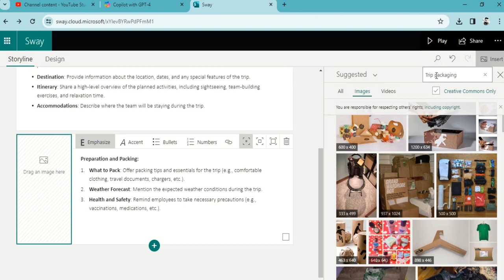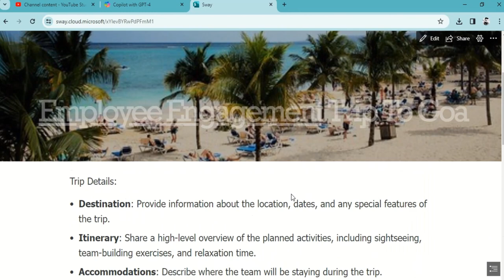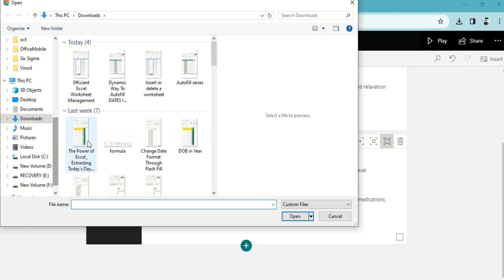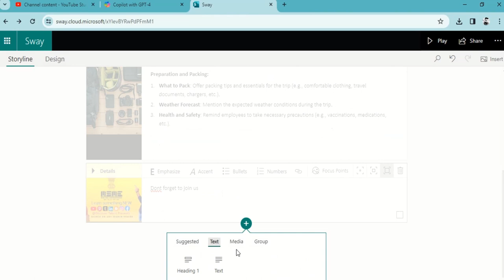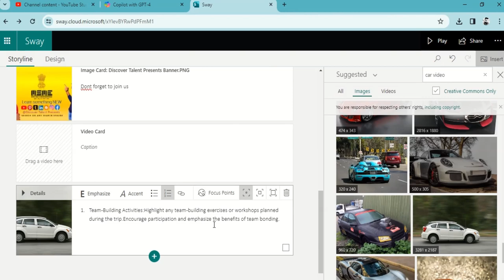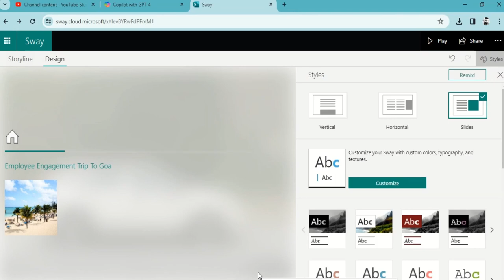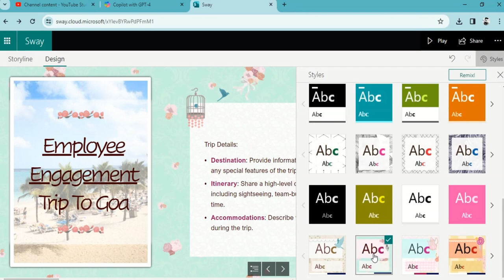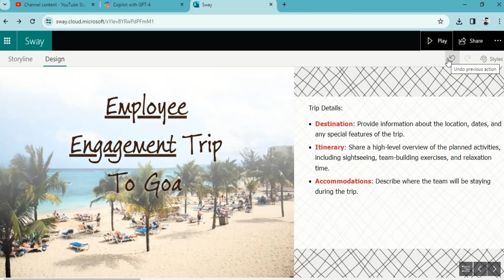Discover Talent - MS Sway and COPILOT Formatting and Theme Part 4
Discover Talent - MS Sway and COPILOT Formatting and Theme Part 4 - Dive into a dynamic learning experience led by our passionate educator at Discover Talent. In this series, we infuse every session with a human touch, fostering genuine connections as we explore the depths of Sway and COPILOT (GenAI ). So, why wait? Join us on this enriching adventure, watch till the end, and share your valuable insights—we're eager to hear from you! We're excited to share our journey with you through a series of Microsoft Sway tutorials, ranging from the fundamentals to more advanced techniques. And the best part? It's all free on our YouTube channel! Discover Talent Presents
For those of you eager to take your learning further and gain certifications, we've got you covered on Udemy too. But it's not just about the lessons - it's about the experience. Join us in our MS Sway digital newsletter video series where we'll not only teach but also engage with you through Q&A sessions and real-life case studies.

Your feedback means the world to us. We're immensely grateful to the entire Office 365 community for their invaluable contributions.

At Discover Talent Presents, we're not just about skills - we're about community and growth. Let's embark on this learning journey together, because together, we're stronger

We'll provide concise insights to keep our audience engaged and informed throughout the video
Simplicity and accessibility are paramount. That's why we're excited to show you how to create stunning newsletters without the need for complicated or expensive software.
Join us on this journey of discovery and creativity as we unlock the potential of MS Sway and Copilot together. Let's create impactful digital newsletters that resonate with our audience and leave a lasting impression. Proud Gold Partners with Discover Talent
1. VVW Media ( Digital Media )
2. Vinod Agency ( Essential Services )
3. JOBS24x7 ( Recruitment and Staffing Partner  )
4. Radha Aai Foundation | राधा आई फाउंडेशन  ( NGO )